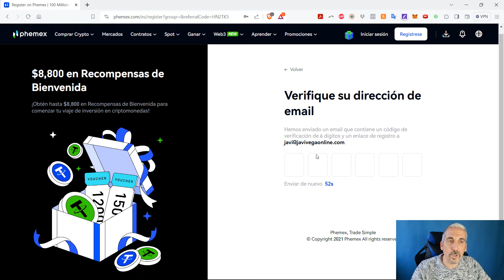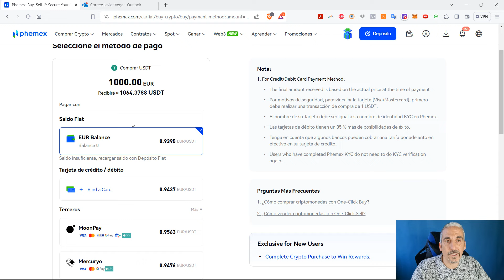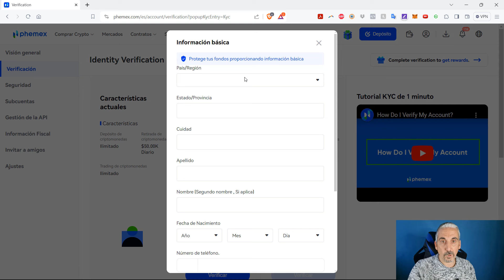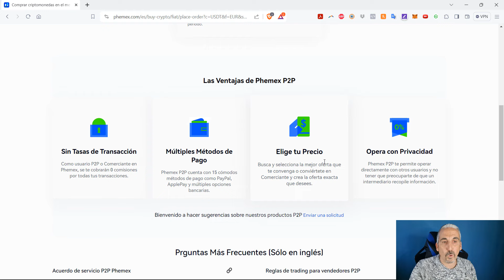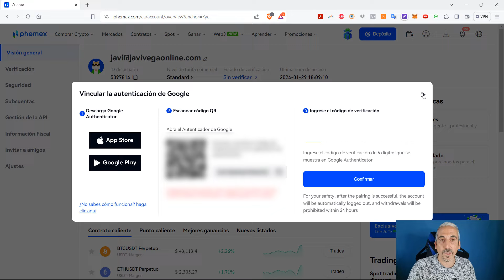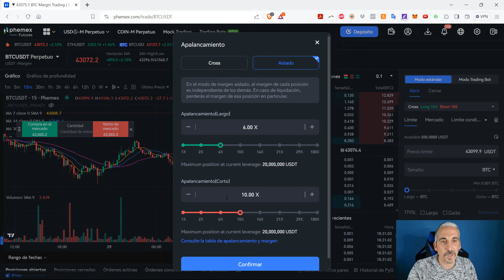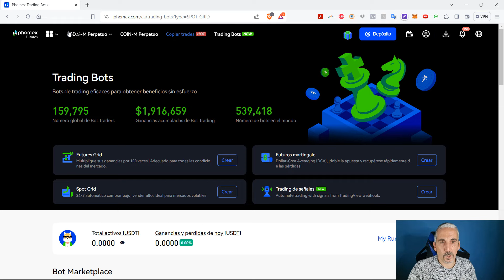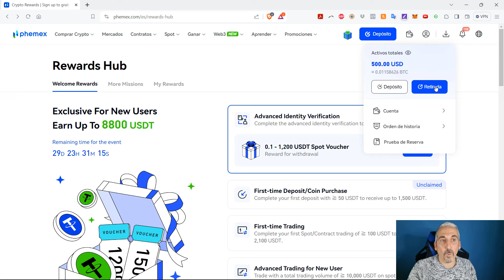Cómo Crear Cuenta en PHEMEX [EXCHANGE SIN KYC] 😀​✅​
CREA TU CUENTA en PHEMEX (Reclama hasta 8800$ en recompensas de bienvenida)

👉 OPERA EN BingX (20% DESCUENTO DE POR VIDA + BONO TRADING Hasta 5000$)

En este vídeo te muestro cómo crear cuenta en Phemex, uno de los mejores exchanges para operar sin KYC (Know Your Client), es decir: sin pasar el proceso de verificación y por tanto pudiendo operar anonimamente. Por tanto este exchange nos sirve para la estrategia de elusión fiscal al poder operar de forma anónima sin tener que dar nuestros datos.

Además te dejo el vídeo para comprar criptomonedas peer to peer (P2P) que es la forma más práctica de comprarlas sin dejar rastro:

También te dejo el vídeo con los mejores neobancos, tienes en este vídeo los links para poder registrarte en cada neobanco:

👉​ REGÍSTRATE en TAP Gana 1 pound en BTC por registrarte y operar.
Banco de Gibraltar y te dan IBAN GB de Gran Bretaña. Funciona muy bien para enviar criptos, como banco de salida.

Gana 90 EUR por cada 3 amigos que transfieran más de 250 EUR. Ellos obtendrán una transferencia gratuita de hasta 500 EUR.
Wise es un banco inglés que te da IBAN belga. Tanto como banco de entrada como banco de salida funciona sin problemas.

Advcash es de Belice y permite depositar y retirar fondos en Visa y Mastercard. Excelente al ser de
fuera de Europa. Te dan IBAN de LT (Lituania).

Banco de Suiza. Muy regulado, quizá para el envío de salida de criptos no es el más adecuado pero
sí para la entrada.

Banco con IBAN BE de Bélgica. Tarjeta virtual gratis y física por 4,95 €. Buen banco sobre todo para entrada. Puedes crearte IBAN multidivisa.

Con mi link de partner te abonan el 10% en BTC al ingresar 1000$.
Banco con IBAN MT de Malta. Permite hacer “staking” de tus criptos y moneda Fiat, y pedir préstamos.

Banco con IBAN IE de Irlanda. Si te diste de baja de Binance o de Crypto.com y ya no puedes usar sus tarjetas esta es una muy buena alternativa para que puedas seguir pagando con tus criptomonedas.

Este vídeo contiene links de referido.

► OKX (Gana Hasta 10.000$ Desbloqueando Caja Misteriosa)

► BYBIT (10% DESCUENTO DE POR VIDA + Ingresa 100$ y RECIBE 20$ de Bienvenida)

🔑❄️ BILLETERAS FRÍAS ❄️🔑